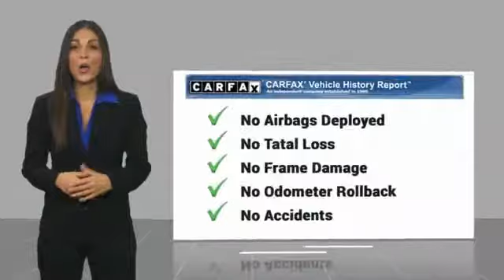2017 Toyota 4Runner Columbus GA H5454382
2017 Toyota 4Runner SR5

Rivertown Ford
1680 Whittlesey Road